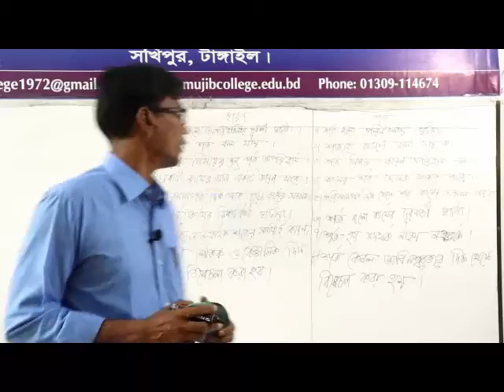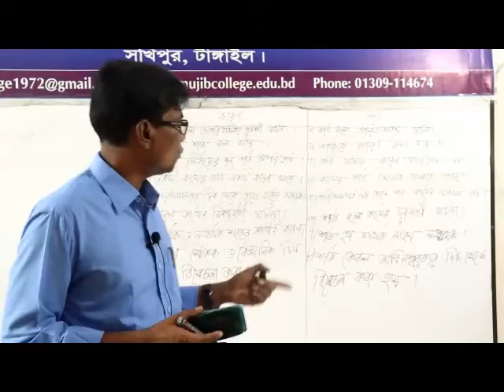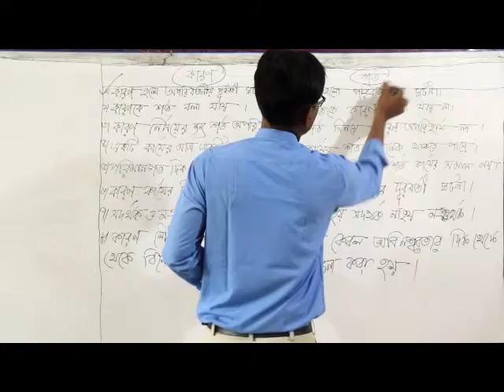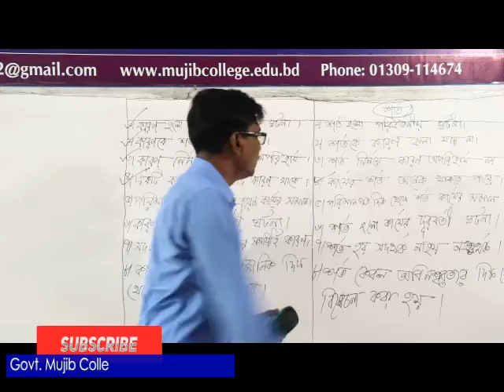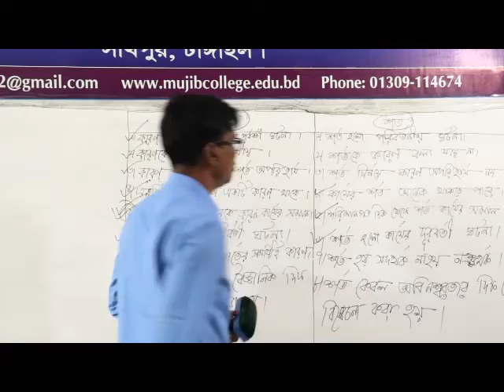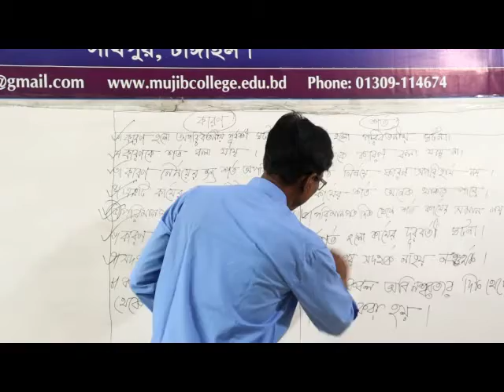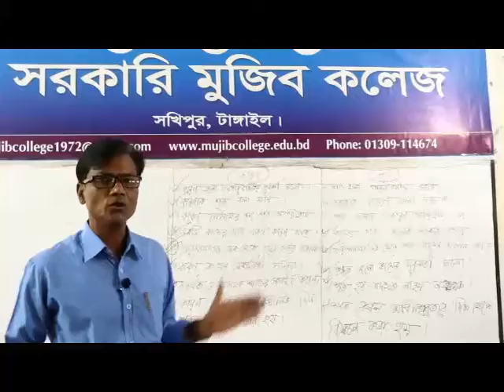যুক্তিবিদ্যা ১মপত্র। একাদশ শ্রেণি। কারণ ও শর্ত।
মুহম্মদ আব্দুল মালেক খান, প্রভাষক(দর্শন), সরকারি মুজিব কলেজ, সখিপুর, টাঙ্গাইল।